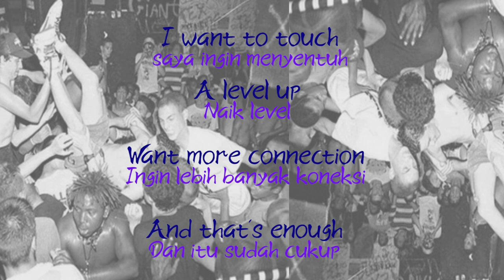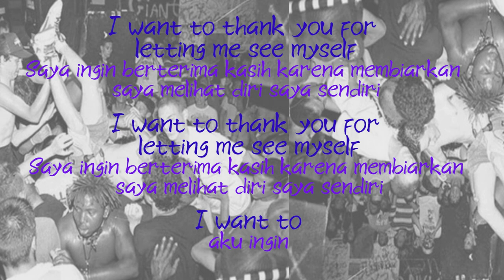Turnstile T.L.C (TURNSTILE LOVE CONNECTION) ~Music Video Lirik~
Video ini berisi lirik Lagu Turnstile T.L.C  (TURNSTILE LOVE CONNECTION)

Request video lirik apa aja dapat tinggalkan kolom komentar di bawah ini..